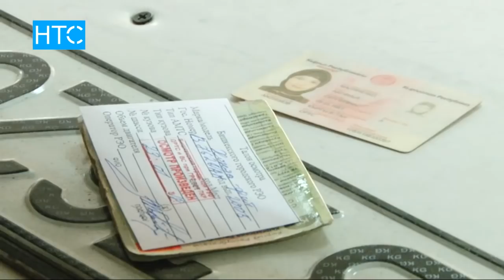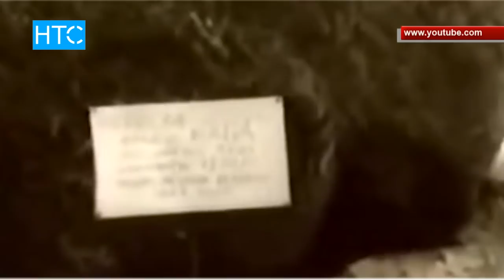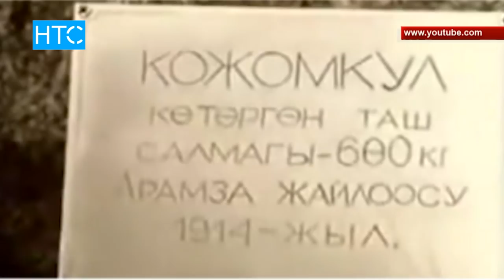Жаңылыктар / 23.01.18 / Күндүзгү чыгарылыш - 15.00 / НТС /